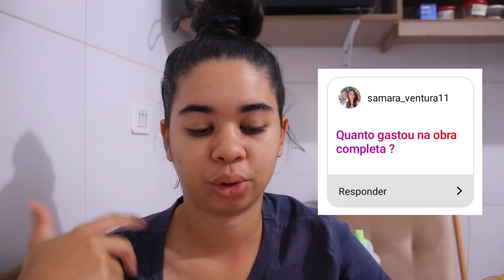A ROTINA TA VOLTANDO, FIZ ALMOÇO CASEIRO , RESPONDI PERGUNTAS, FOMOS NA PADARIA E+